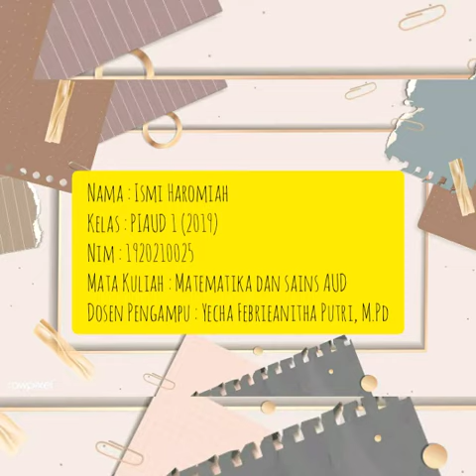KENAPA DAUN PISANG TIDAK BASAH KETIKA tTERKENA AIR??? (1920210025)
Video ini di tujukan untuk memenuhi tugas Ujian Akhir Semester
Nama : Ismi Haromiah
Kelas : PIAUD 1 (2019)
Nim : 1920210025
Mata Kuliah : Math and Science AUD
Dosen Pengampu : Yecha Febrieanitha Putri, M.Pd

Kenapa daun pisang tidak basah ketika terkena air ???

Terimakasih...